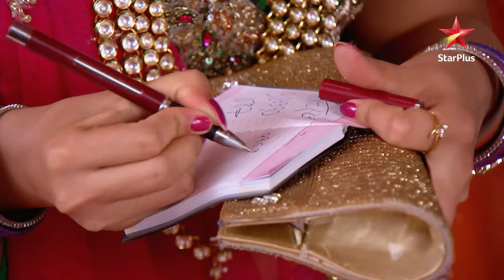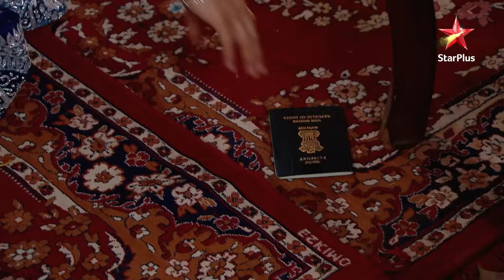Felicitation function is organized! | S1 | Part 2 | Ep.265 | Diya Aur Baati Hum